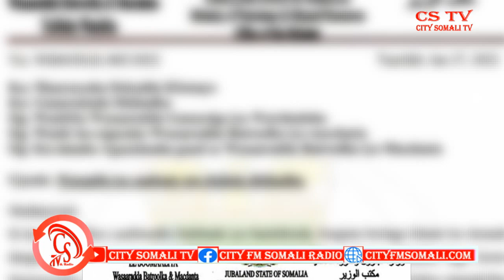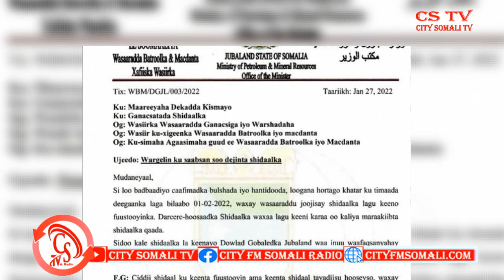"Cidii Shidaal ku keenta, Fuustooyinka, ama keenta Shidaal tayadiisa Hooseeso, Waxay.."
"Cidii Shidaal ku keenta, Fuustooyinka, ama keenta Shidaal tayadiisa Hooseeso, Waxay Muteysan Doontaa ganaax iyo in Ogolaanshiyaha, ganacsiga, Shidaalka lagala noqdo".